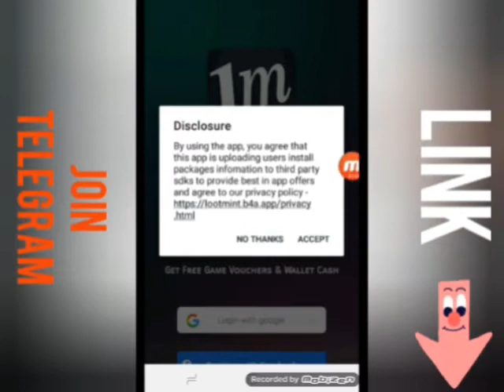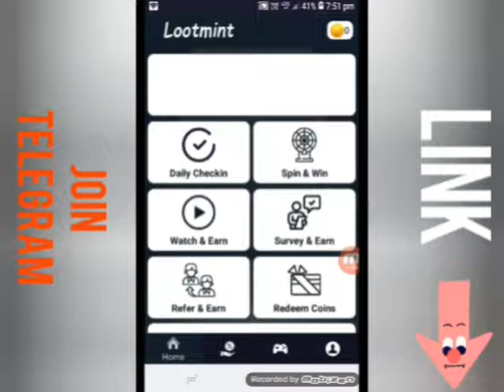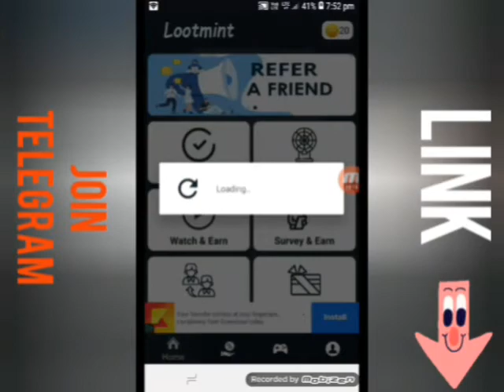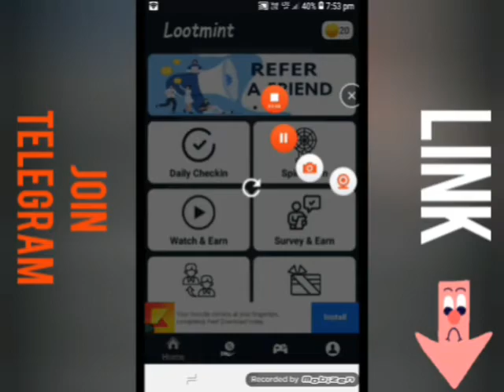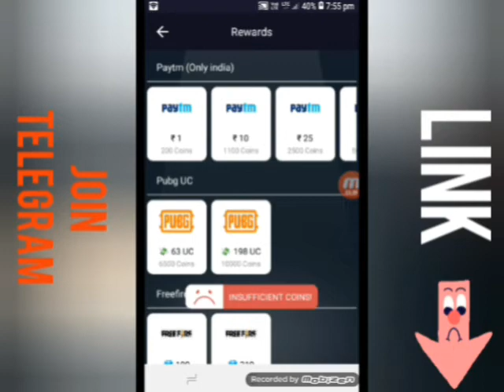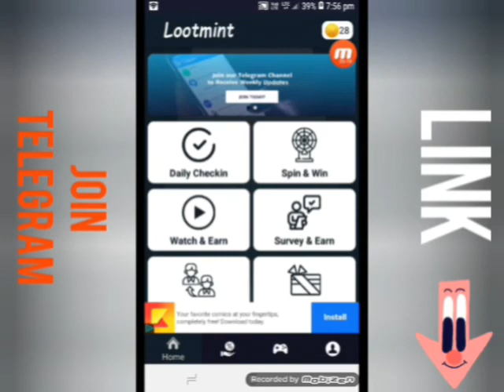lootmint app।lootmint app se paisa kaise kamaye। lootmint app payment proof। lootmint app coin trick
refer code - jcAUU2